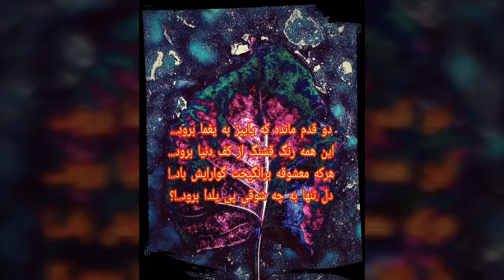مناظر زیبای جنگلهای سوادکوه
تصاویرفوق العاده  زیبا از جنگلهای سوادکوه
🍂🍁 مناظر پاییزی هزار رنگ🍁🍂

تصور کنید
🏡کنار کلبه جنگلی بزرگ و بکر در دل جنگل
همنشینی دور آتش ☕️ چای اتیشی و دمنوش و سیب زمینی آتیشی🥔

برای کسب اطلاعات بیشتر از جاذبه های گردشگری ایران عزیزمان
و یا ثبت نام تورهای ایرانگردی به وبسایت ما مراجعه کنید